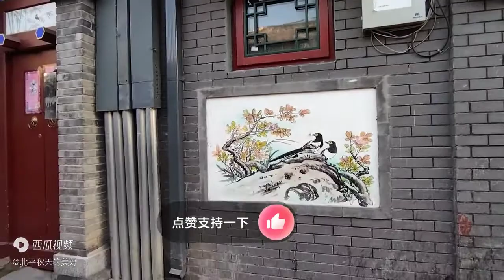北京大哥铁路上干了一辈子退休金令人羡慕，儿子36不结婚，我不急